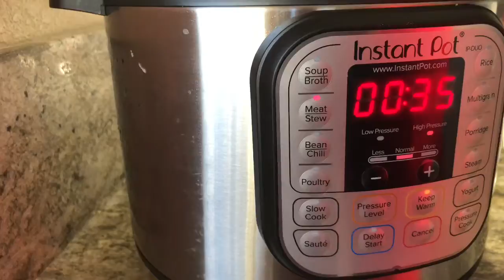Ukrainian beef stew إدام بالطريقة الاوكرانية